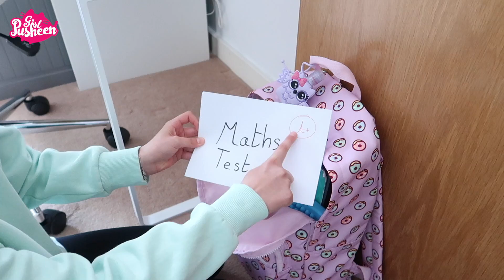♥ KTO ZJE WIĘCEJ ROBAKÓW?! CHALLENGE | Pusheen Girl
Zapraszamy Was na nowy film "KTO ZJE WIĘCEJ ROBAKÓW?! CHALLENGE"

Muzyka:
She's Got A Ticket To My Heart - Basixx